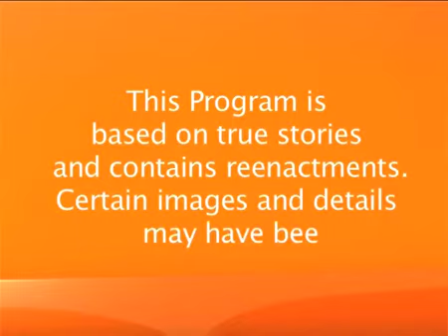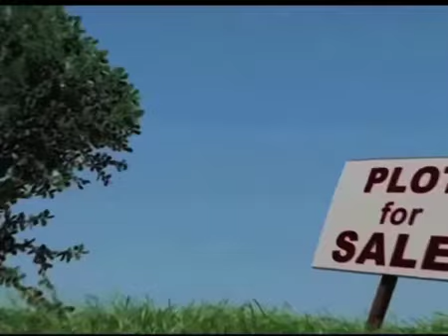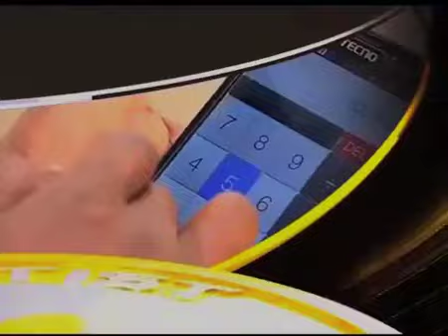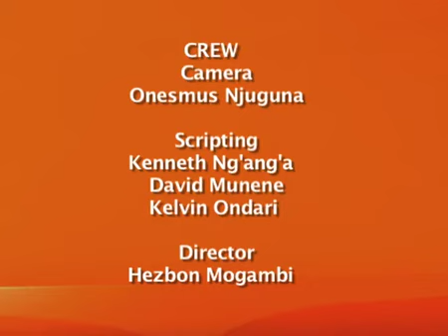Con Artist Episode 34 - Fake Money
Con Artist